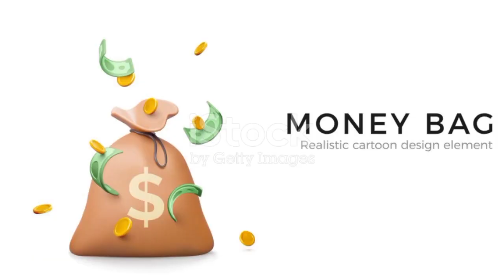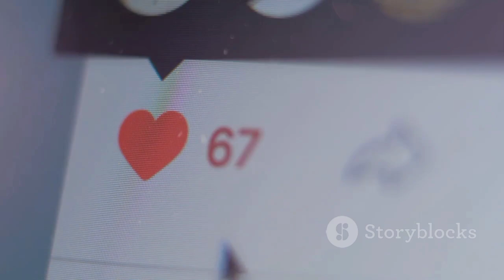Zombie Deer Disease" Lurking Closer Than You Think? Cases Raising Human fear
Description: Chronic wasting disease (CWD), a prion illness affecting deer, elk, and moose, is spreading rapidly across the US. Scientists warn of the potential for human transmission, urging caution and preparation. Read chilling details of the disease, its alarming spread, and what's being done to mitigate the risk.
Key points to include:

CWD causes neurological degeneration in animals, leading to bizarre behavior and emaciation.
Cases have skyrocketed, with 800 infected animals found in Wyoming alone.
Experts advise against consuming venison from potentially infected areas.
Research into human transmission continues, with some studies raising concerns.
Increased surveillance and public awareness are crucial to preventing a potential spillover.